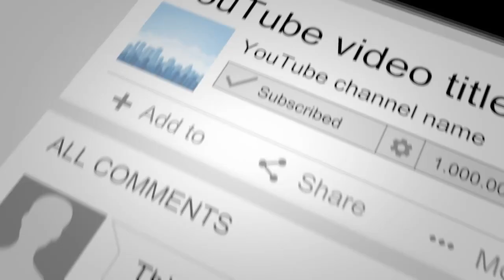Animals With rare Unique markings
The rodent subfamily Rhizomyinae includes the Asian bamboo rats and certain of the African mole-rats. The subfamily is grouped with the Spalacinae and the Myospalacinae into a family of fossorial muroid rodents basal to the other Muroidea.

Note that the Rhizomyinae do not include two other groups which also have the common name mole rats and are also found in Africa. The closely related subfamily Spalacinae consists of mole-like rodents found in Africa and the Middle East; these are also Myomorphic rodents. The family Bathyergidae, or African mole-rats (including the well-known naked mole-rat), belong to the other major division of the rodents, the Hystricomorphs.

All the rhizomyines are bulky, slow-moving, burrowing animals, the Rhizomys species being the largest and stockiest. They vary in length from 150 to 480 mm (head and body) with a tail of 50 to 200 mm, and their weights are from 150 g to 4 kg, depending on the species. They mainly feed on the underground parts of plants, which they reach from foraging burrows. They are rarely active above ground, and if they do come out of their extensive burrow systems, it is at twilight or during the night. They are similar to the pocket gophers but lack cheek pouches. All are to some extent agricultural pests, attacking food crops, and are therefore hunted; the Asian species are eaten in the areas where they are found, while the skins of the African species are used as amulets.